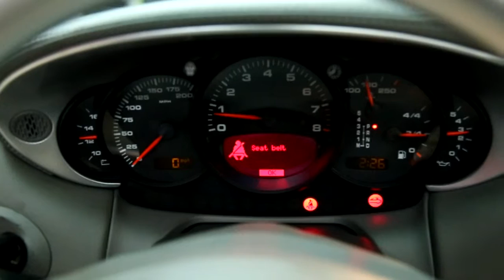#8370 2004 PORSCHE 911 CARERRA 4S